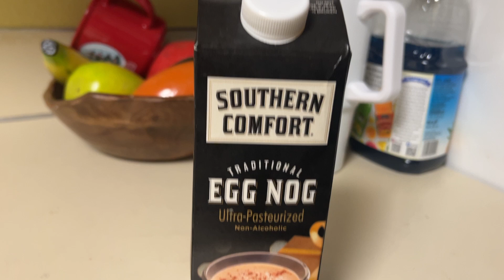Winter Break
This is how I'm spending my winter break.